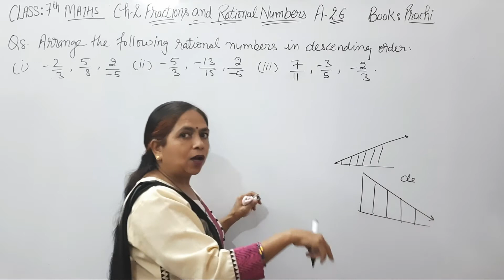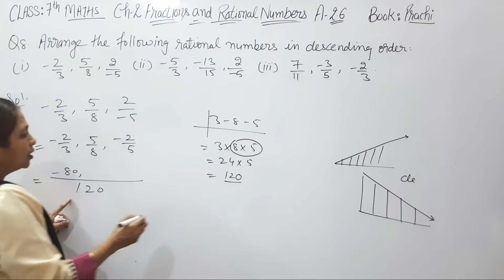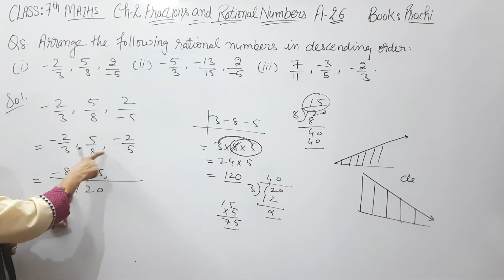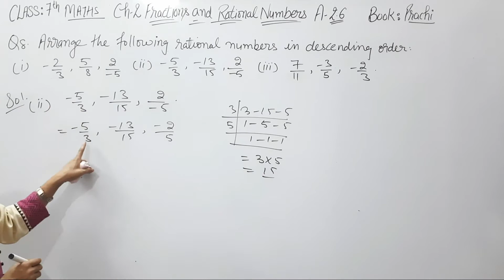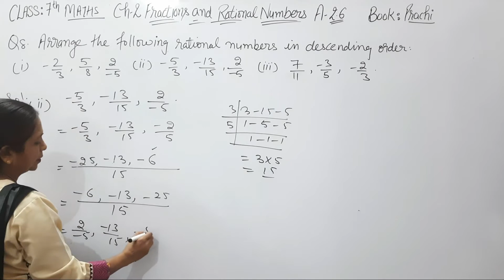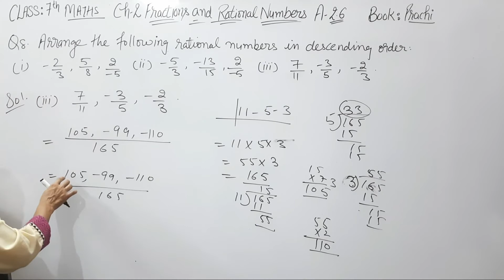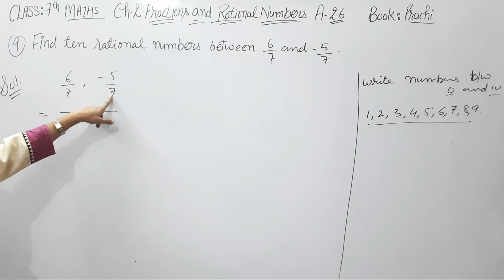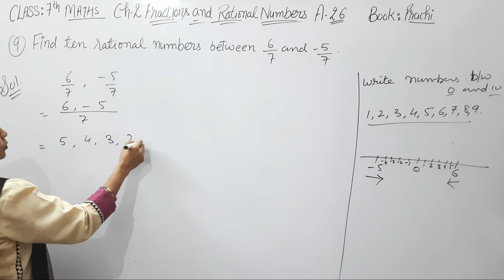Class - 7th (Prachi) || Chapter - 2 Fractions & Rational Numbers || Exercise - 2.4 Q8 & Q9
CLASS - 7TH  CHAPTER - 2 (Prachi)

◇ Time Stamp :

0:00    | Intro
0:16    | Q8
9:26    | Q9
12:34  |  Outro